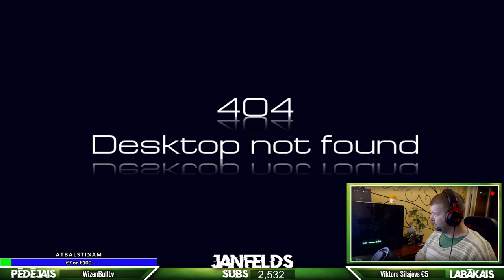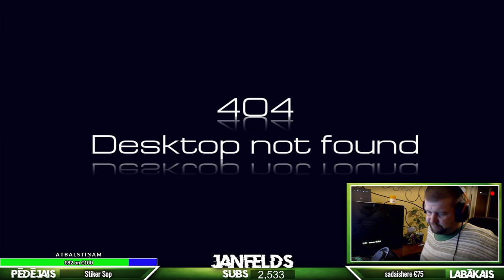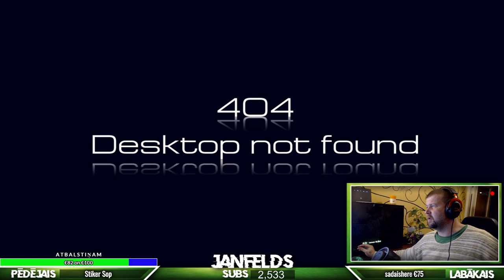7 dienieks ir klāt #7 days to die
KOMANDAS
!bank (štruntu skaits) - varat mēģināt mani apzagt
!sist (niks) - kauties ar citiem čatā
!flipcoin (štruntu skaits) -dubultos štruntus vai nē
!štrunti -lai uzinat štruntu skaitu
sakrājot 150k štruntu dāvanā t-krekls
PC PARAMETRI:
CPU: I5 8600k 4,7 ghz
GPU: EVGA RTX 2070 FTW3 ULTRA GAMING 8gb
MB: asrock z370 pro4
RAM: adata d10 ddr4,2x8GB, 3000MHz, CL15